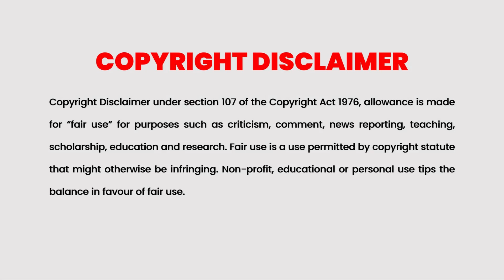The Maid of the Blind Master Explained In Malayalam | Chinese Movie Malayalam explained